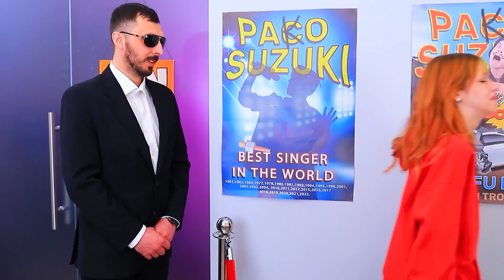Hete vs. Koude Zus! Mijn Crush Is Verliefd Geworden op Mijn Zus!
De zussen hebben ruzie en zullen waarschijnlijk niet meer met elkaar opschieten! Wil je weten waarom? Bekijk dan onze nieuwe video!

• Banaan
• Kiwi
• Honing
• Voedingskleurstof
• Melk
• Slagroom
• Sprinkles
• Piepschuim
• Acrylverf
• Visdraad
• Glycerine
• Castorolie
• Amandelolie
• Pepermunt etherische olie
• Vitamine E
• Parelmoer make-up pigment
• Make-up potje
• Zuiveringszout
• Maïszetmeel
• Citroenzuur
• Badzout
• Druivenpitolie
• Sinaasappel etherische olie
• Plastic bol
• Chocolade
• Chocolade vorm
• Folie
• Papier
• Vilt
• Tape
• Rok
• Heet lijmpistool